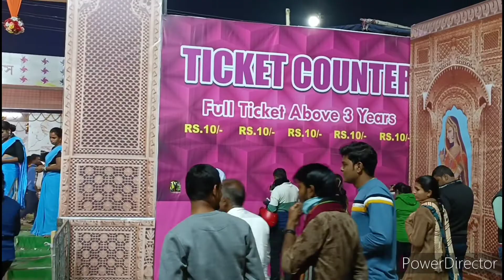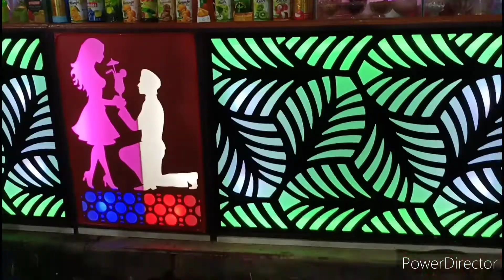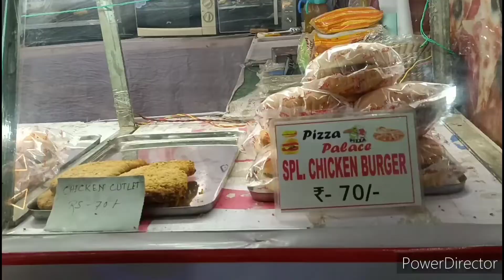মিলন মেলা 2022 || MILAN MELA FROM BARUIPUR || মেলা ঘুরে দেখা || @travelwithbivas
একটি নতুন ভিডিওতে আপনাদেরকে স্বাগত ।

এই ভিডিওটিতে আপনারা দেখতে পাবেন বারুইপুরের মিলন মেলা । জানতে পারবেন কিছু তথ্য । যেগুলি আপনাদেরকে জানতে সাহায্য করবে মেলা সম্পর্কে ।

আপনারা আমাকে support করতে পারেন Facebook  ও Instagram এ link 🖇️ নিচে দেওয়া হলো।